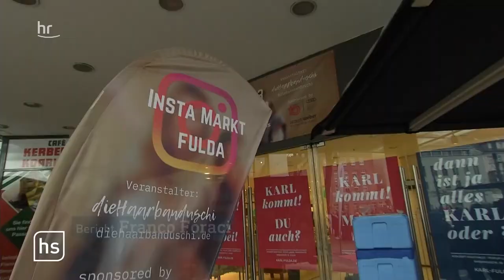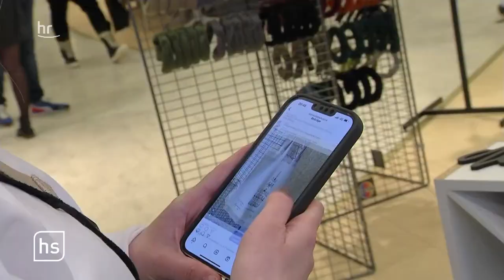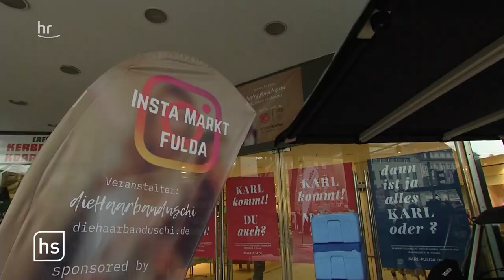Leerstehendes Kaufhaus wiederbelebt | hessenschau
Die Wiedergeburt des Kaufhauses? Nach fast drei Jahren Leerstand, ist jetzt dort, wo einst Galeria Kaufhof war, wieder etwas Neues eingezogen. Konzeptkaufhaus nennt sich das: Jeder darf hier Quadratmeter für Wochen oder Monate mieten und Besonderes verkaufen.